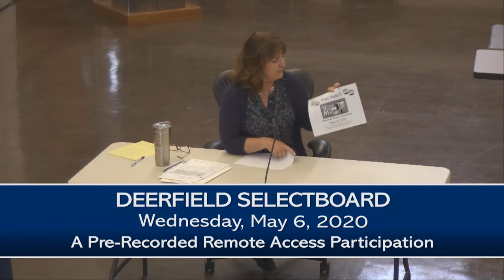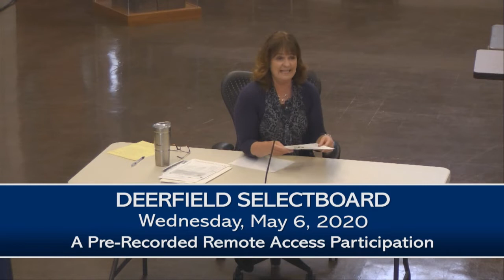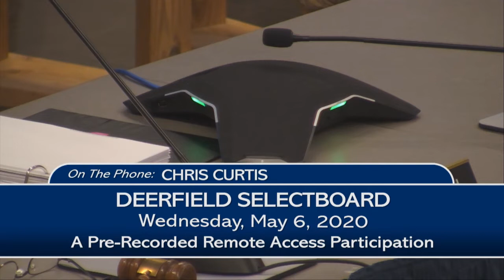Deerfield Selectboard - May 6, 2020